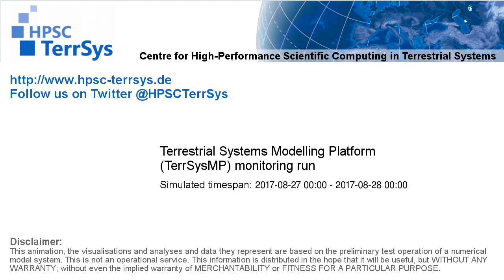TerrSysMP monitoring run 2017-08-27 - correction run temp diff - NRW (24h)